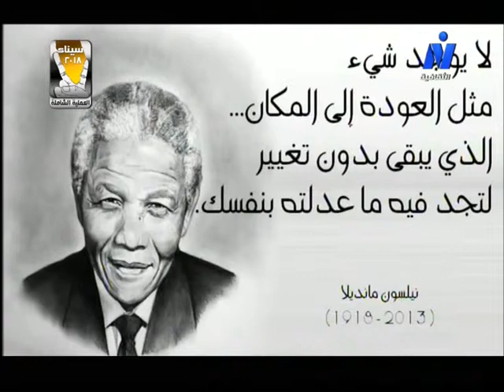الثقافة الأفريقية.د.احمد شحاتة.طارق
برنامج حوار الثقافات ،21مارس،النيل الثقافية،اعداد محمد ابوبكر ،تقديم طارق عبد الفتاح،اهم المشتركات الثقافية بين مصر وجاراتها